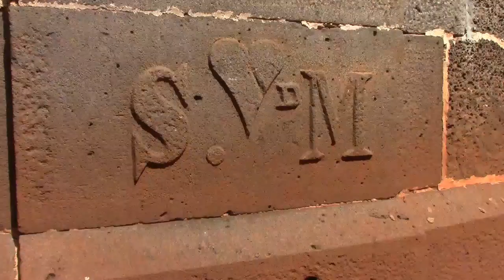Maurice Info - Une actualité par heure - Edition Spéciale - Alain Jeannot